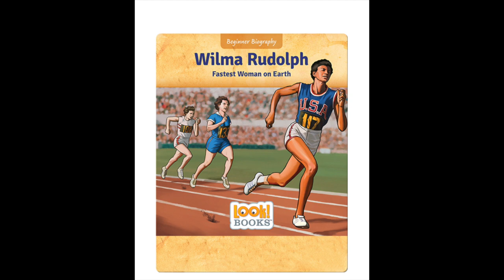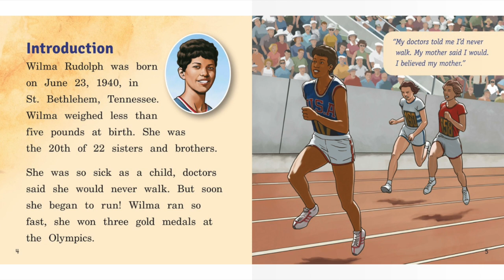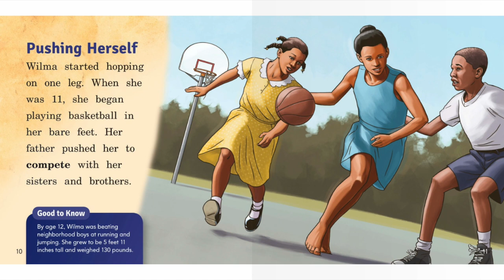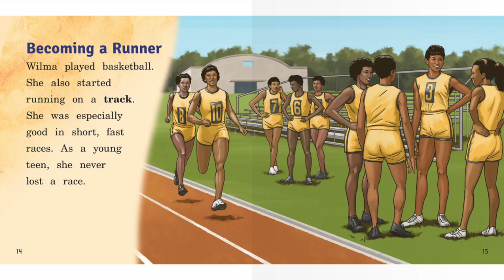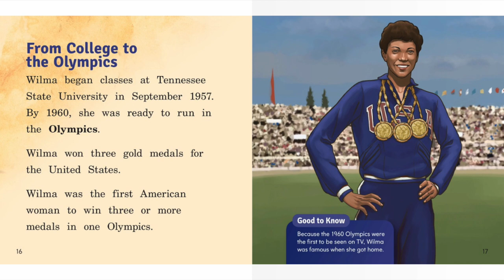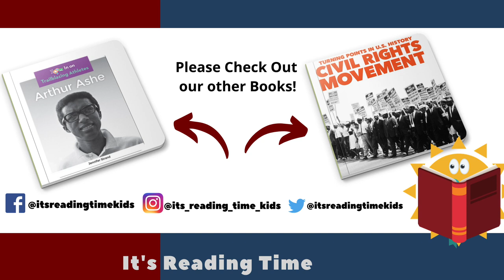Wilma Rudolph Look books | Reading Books For Kids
Wilma Rudolph Look Books by Jeri Cipriano. This Story was read by Calvin Thomas. Books for kids and all storybooks on this kids channel are for children to learn and read. Save this channel for your homeschool library, to learn English through storytelling. We also have great bedtime stories and all types of exciting books to read for kids! 😁